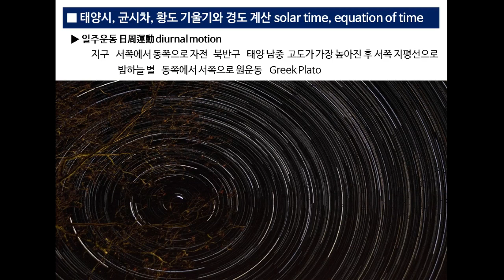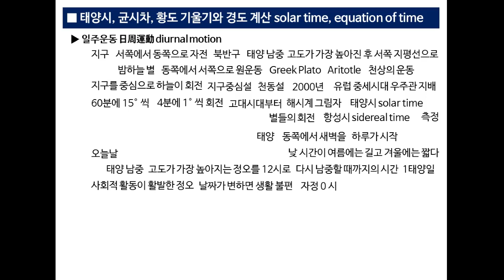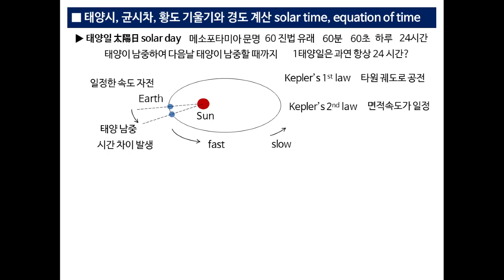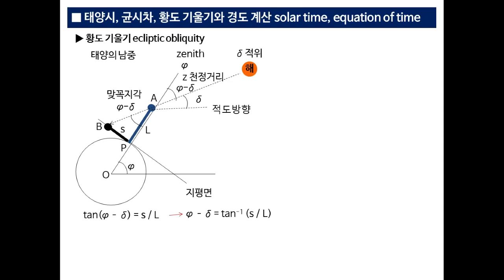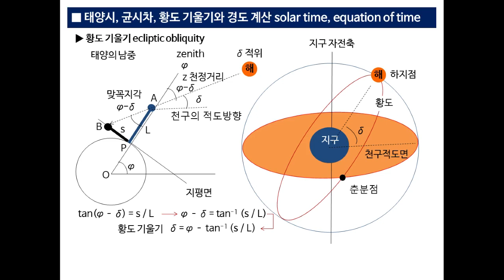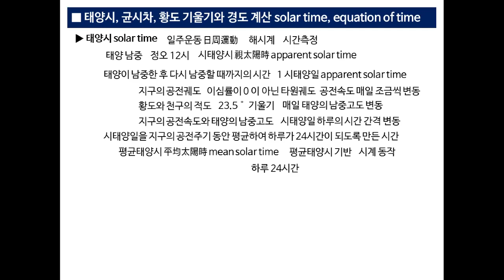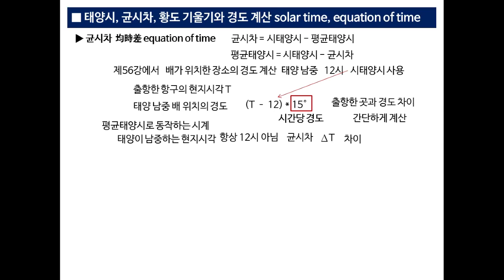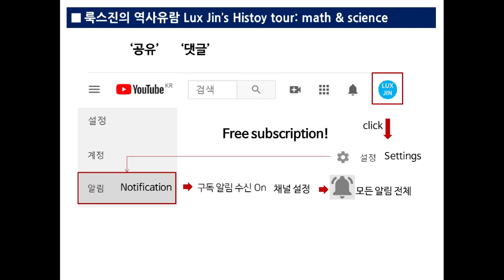58. 태양시, 균시차, 황도 기울기와 경도 계산 Solar time, equation of time, ecliptic tilt & longitude[룩스진의 역사유람]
천체의 일주운동에 따라 태양시와 항성시를 어떻게 측정하는지, 눈에 나타나는 태양일이 왜 24시간이 아닌지, 황도 기울기를 어떻게 측정할 수 있는지, 시태양시와 평균태양시의 차이인 균시차로 경도를 어떻게 좀더 정확하게 계산할 수 있는지 알아봅니다.
Let's look into how the solar time and sidereal time can be measured with the diurnal motion of the celestial body, why the apparent solar day is not 24 hours, how the ecliptic obliquity can be measured, how the longitude can be more accurate with the equation of time,  difference between apparent solar time and mean solar time.

Solar time, ecliptic tilt & longitude
균시차, 황도기울기와 경도 계산
하루는 꼭 24시간일까?
Should a day be 24hours?

황도기울기 계산, 경도계산, 균시차, 태양일, 평균태양일,
일주운동, 태양시, 항성시,
시태양시, 평균태양시,
apparent solar time, mean solar time
지구자전, 남중고도, 지평선, 원운동,
플라톤, 아리토텔레스, 에라토스테네스, 케플러,
culmination,
Plato, Aritotle, Eratosthenes, Kepler,
천상의 운동, 지구중심설, 천동설,
해시계, 회전각도, 정오, 자정,
메소포타미아 문명, 60 진법,
케플러의 제1법칙, 타원 궤도, 케플러의 제2법칙, 면적속도,
공전속도, 자오선, 지구 자전축, 적도, 공전궤도, 황도, 하지,
헬레니즘 시대, 알렉산드리아, 지구둘레 계산, 황도기울기 측정,
위도, 천정, 천구의 적도, 적위, 천정거리,
춘분점, 하지점, 황도 기울기, 이심률,
경도 계산, 경도, 경도 차이,
현지시각, 균시차표, 균시차 그래프,
과학, 수학, 논술, 상식, 역사,

30. 아폴로니우스의 원과 천체역학의 원뿔곡선 Circles of Apollonius and the conic section in astrodynamics[룩스진의 역사유람 Lux Jin's]
31. 해시계, 당들랭의 구와 원뿔곡선 증명 Sundial, Dandelin sphere and proof of conic section[룩스진의 역사유람 Lux Jin's]
32. 원뿔곡선의 극좌표 방정식 유도와 표현식의 활용 Derivation of the conic section’s equation and the application [룩스진의 역사유람 Lux Jin's]
33. 중력장의 에너지, 원뿔곡선, 탈출속도와 블랙홀 Energy, conic section, escape velocity and black hole in gravity[룩스진의 역사유람 Lux Jin's]
34. 케플러의 법칙과 뇌터의 정리 Kepler’s law and Noether’s theorem[룩스진의 역사유람 Lux Jin's]
35. 케플러의 법칙, 만유인력과 일반상대성 Kepler’s law, gravity and general relativity[룩스진의 역사유람 Lux Jin's]
36. 히파르코스, 겉보기등급과 우주팽창 Hipparchus, stellar magnitude and cosmic expansion [룩스진의 역사유람 Lux Jin's]
37. 연주시차, 거리, 절대등급, 광도, 거리사다리 Parallax, magnitude, luminosity, distance ladder[룩스진의 역사유람 Lux Jin's]
38. 세페이드, 주기-광도, 맥동원리, 우주팽창, 절대등급과 거리지수 Cepheid, magnitude & distance modulus[룩스진의 역사유람 Lux Jin's]
39. 세차운동, 태양년, 항성년, 세차주기, 운동방향, 각운동량과 돌림힘 precession, angular momentum & torque[룩스진의 역사유람 Lux Jin's]
40. 지구자전축과 계절, 세차운동과 장동운동, 돌림힘 기반 Earth’s axis & seasons, precession & nutation[룩스진의 역사유람 Lux Jin's]
41. 밀란코비치 이론, 이심률, 기울기, 세차운동, 순환주기, 팽이축 Milankovitch cycles, tilt, precession[룩스진의 역사유람 Lux Jin's]
42. 빙하시대, 밀란코비치 주기, 소빙하기, 빙기, 간빙기 Ice Ages, Milankovitch cycles & interglacial[룩스진의 역사유람 Lux Jin's]
43. 카이사르, 알렉산드리아, 율리우스력과 그레고리력 Caesar, Alexandria, Julian & Gregorian Calendar[룩스진의 역사유람 Lux Jin's]
44. 카이사르, 율리우스력, 기독교, 서력기원, 단군기원 Caesar, Julian,  Christian & Dangun Calendar[룩스진의 역사유람 Lux Jin's]
45. 헬레니즘과 헤브라이즘, 프톨레마이오스, 세기 구분 Hellenism & Hebraism, Ptolemy, century division[룩스진의 역사유람 Lux Jin's]
46. 일주운동, 연주운동, 길잡이 별과 황도12궁 diurnal movement, annual motion, lodestar & zodiac[룩스진의 역사유람 Lux Jin's]
47. 나일강의 선물, 겨울과 여름의 대삼각형, 태양력의 기원, 별 Nile’s gift, Winter & Summer Triangles[룩스진의 역사유람 Lux Jin's]
48. 황도12궁, 12지지, 10천간  Zodiac and 12 animals of time concept in East Asia[룩스진의 역사유람 Lux Jin's]
49. 오리엔트 문명, 태음력, 60진법, 메소포타미아, 이집트  Orient civilization, sexagesimal, calendar[룩스진의 역사유람 Lux Jin's]
50. 천문학, 메소포타미아 점성술, 불확정성 원리와 빅데이터  Astronomy, Astrology, Uncertainty principle[룩스진의 역사유람 Lux Jin's]
51. 별자리, 길잡이, 주극성, 전몰성, 출몰성 적위, 달력 Lodestar, circumpolar declination, calendar[룩스진의 역사유람 Lux Jin's]
52. 천구 자오선, 동서남북, 위도 일주권, 백야 극야  Meridian, Diurnal Circles, White Night, Polar Night[룩스진의 Lux Jin's]
53. 일주운동 방향, 푸코진자 회전주기, 적위, 북극의 북쪽 North Pole Diurnal Motion, Foucault Pendulum[룩스진의 역사유람 Lux Jin's]
54. 천구좌표계와 우주거리사다리, 지평좌표, 황도좌표, 적도좌표 Celestial coordinates & cosmic ladder[룩스진의 역사유람 Lux Jin's]
55. 대항해시대, 천문항법,오리엔트문명, 해시계, 콜럼버스 Age of Discovery & Celestial Navigation[룩스진의 역사유람 Lux Jin's]
56. 대항해시대, 경도 위도, 프톨레마이오스 지도 Age of Discovery, Longitude Latitude,Ptolemy’s map[룩스진의 역사유람 Lux Jin's]
57. 시간측정의 역사, 단진자, 중력계, 탈진기, 원자시계 Timekeeping, pendulum, gravimeter, escapement[룩스진의 역사유람 Lux Jin's]